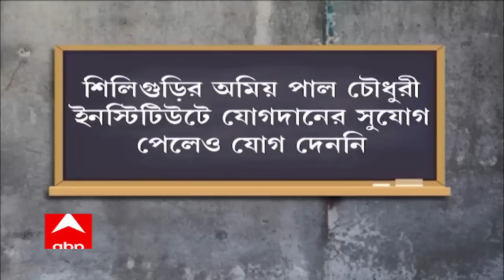Teacher Transfer : হাইকোর্টের নির্দেশ সত্ত্বেও স্কুলে হাজির হলেন না বদলিতে অনিয়মে অভিযুক্ত !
হাইকোর্টের নির্দেশ সত্ত্বেও, স্কুলে হাজির হলেন না, বদলিতে অনিয়মের অভিযোগে অভিযুক্ত, আলিপুরদুয়ারের বীরপাড়া গার্লস স্কুলের প্রধান শিক্ষিকা। অসুস্থ থাকায়, রয়েছেন মেডিক্যাল লিভে। দাবি অভিযুক্তের আইনজীবীর। আদালত অবমাননার অভিযোগ তুলে পাল্টা আইনের দ্বারস্থ হবেন বলে জানিয়েছেন মামলাকারীর আইনজীবী।